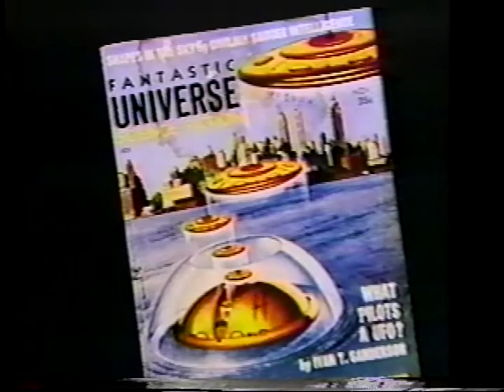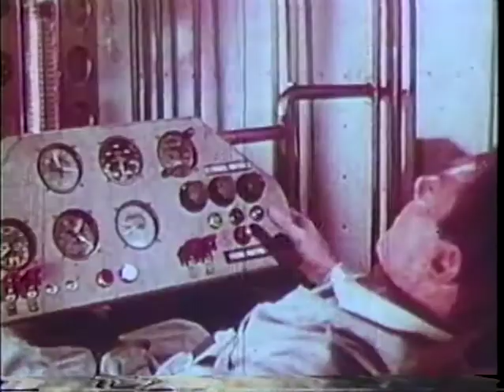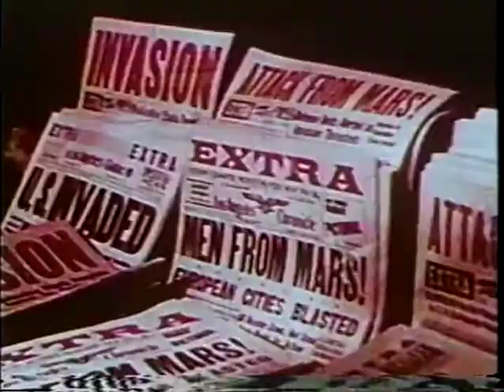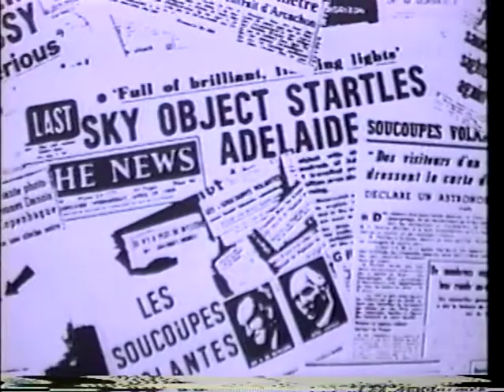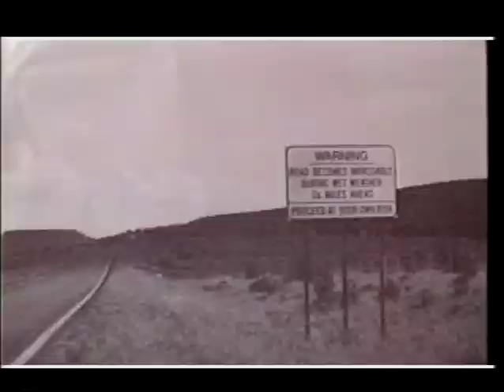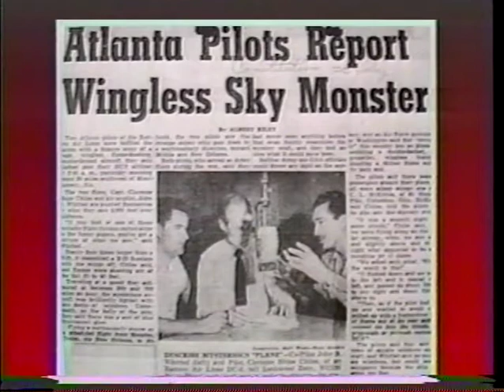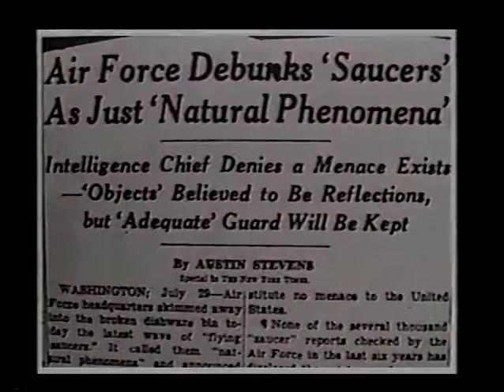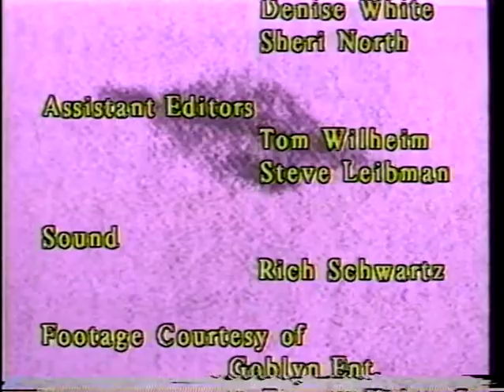Roswell: True or False? 1995 Vintage Documentary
It's not my fault if this documentary sucks, I'm just re-posting it online.